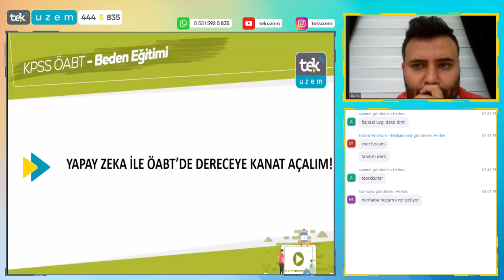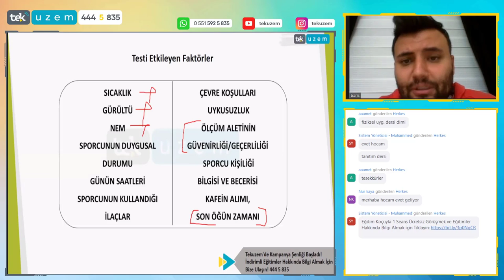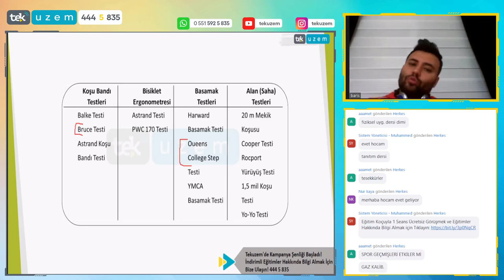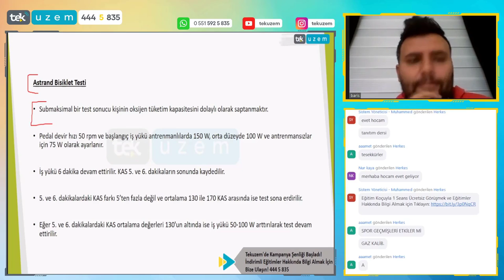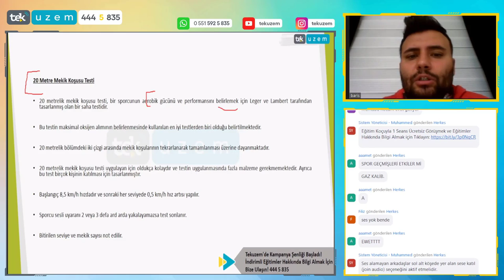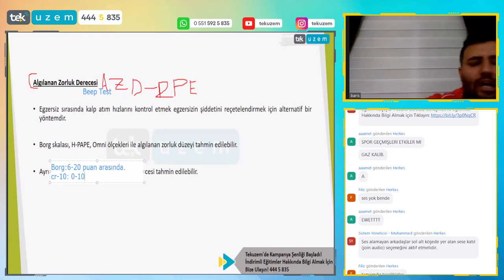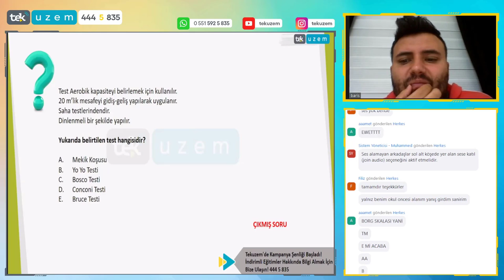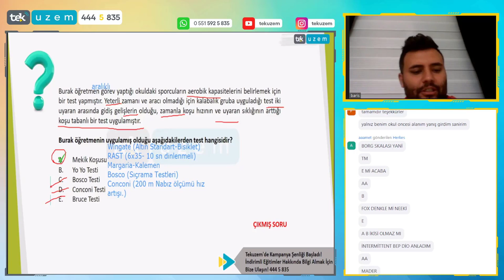ÖABT BESYO Fiziksel Uygunluk